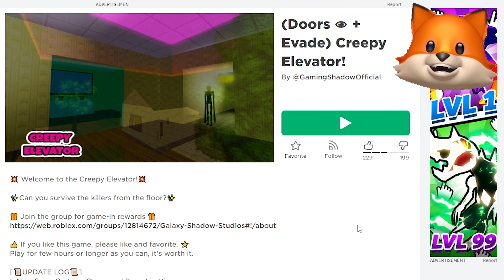JANGAN PERNAH MASUK PINTU IBLIS DENGAN 1.066 MONSTER DI DALAMNYA ROBLOX!!!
JOIN GROUP UNTUK MAIN BARENG:
Follow instagram ADEL yaa:
VIDEO SEBELUMNYA:
DONAT DAGING MANUSIA!!! MOCIL DI CULIK DAN DI JADIKAN DONAT DI ROBLOX!!!